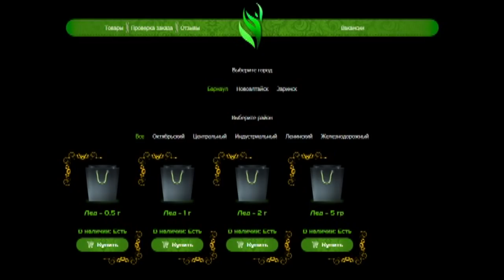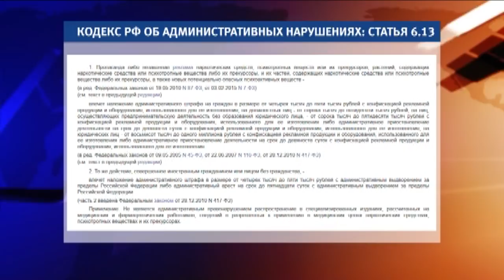Древесный уголь или наркотики: что скрывается за надписями?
В Барнауле прямо в центре города стали появляться загадочные надписи. Жители города предполагают, что закладчики наркотиков придумали новый способ шифровки – оставляя знаки прямо на жилых домах. Ирина Корчагина встретилась с общественниками, которые несколько лет ведут борьбу с подобной «наскальной» живописью. Подробнее в сюжете.